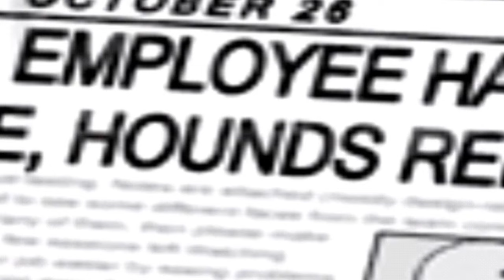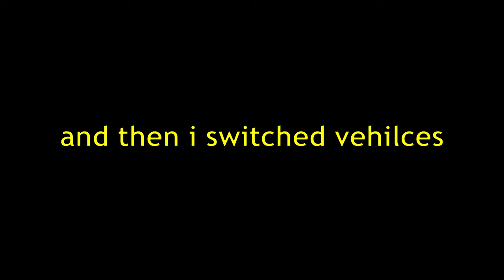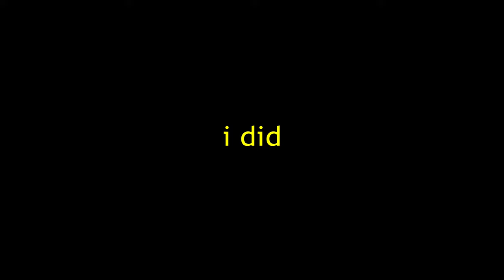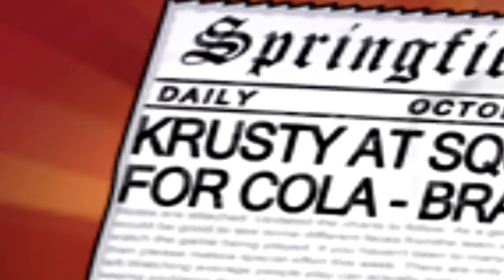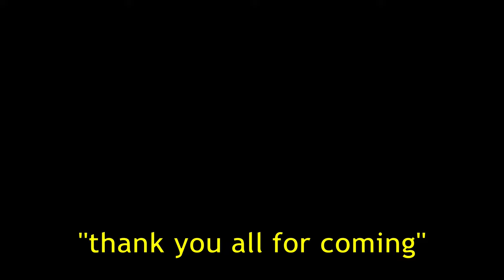The Simpsons Hit and Run but I LOSE MY SANITY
this games is fun and good